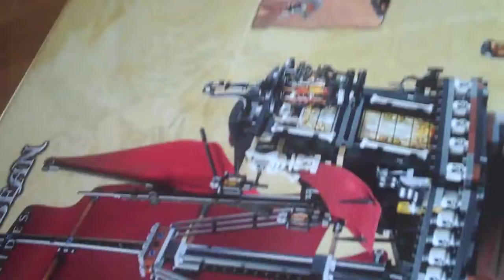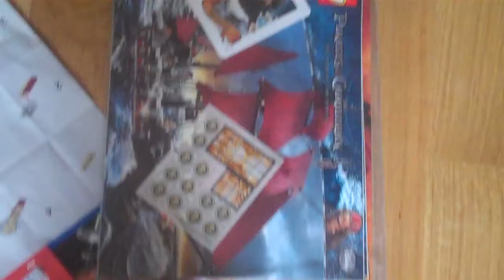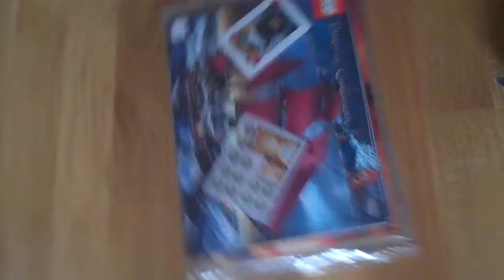7785's Review - POTC Queens Anne's Revenge 4195 Part 1